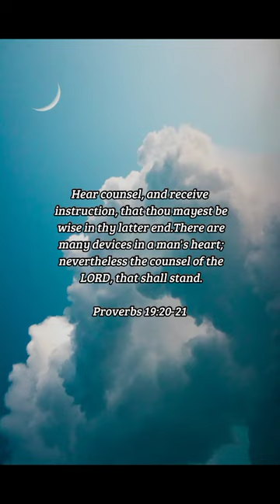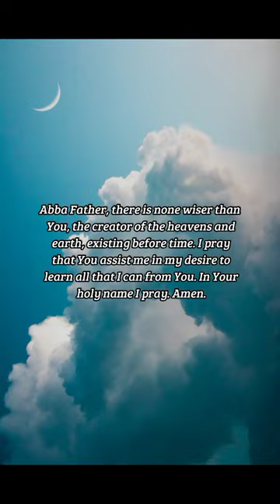BIBLE VERSE OF THE DAY - October 30, 2022 | night prayer | Your Daily Dose of God's Word.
Hear counsel, and receive instruction, that thou mayest be wise in thy latter end.There are many devices in a man's heart; nevertheless the counsel of the LORD, that shall stand.
-Proverbs 19:20-21

Prayer:
Wise and all-knowing God, grant me the patience to listen instead of speaking when I do not know the entire situation. I ask that You give me the humility to continue listening when I do not know the answer, and defer to wiser men than I. Abba Father, there is none wiser than You, the creator of the heavens and earth, existing before time. I pray that You assist me in my desire to learn all that I can from You. In Your holy name I pray. Amen.